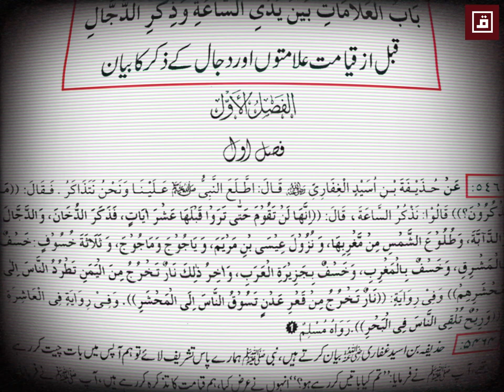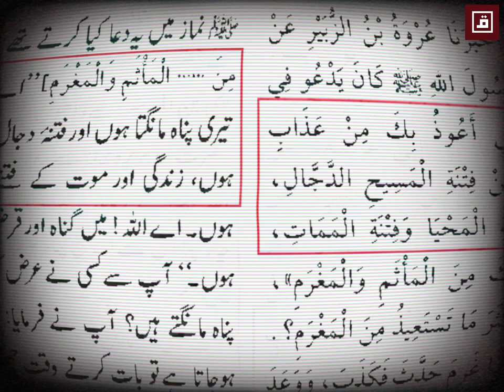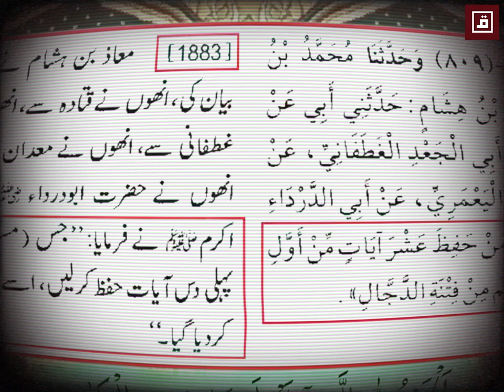RED HEIFER & CONNECTION TO DAJJAL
MuslimIdentity RED HEIFER & CONNECTION TO DAJJAL

Name: MD AKIB HOSSAIN
Bank: Islami Bank Bangladesh Limited
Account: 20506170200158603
BranceName: Haji Camp Brance
ADDRESS: Hajji Camp,Ashkona,Uttara,Dhaka
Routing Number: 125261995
Swift Code: IBBLBDDH383
About Me